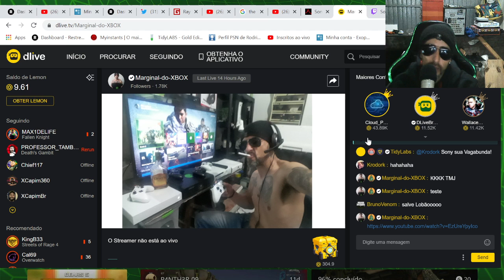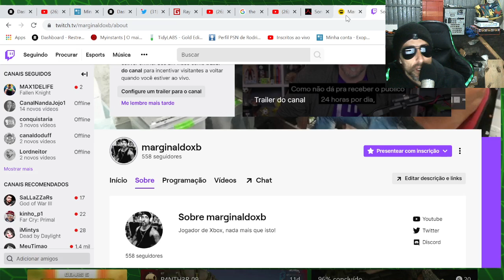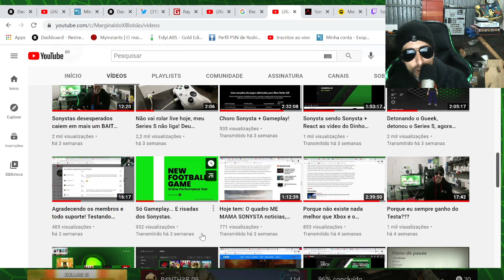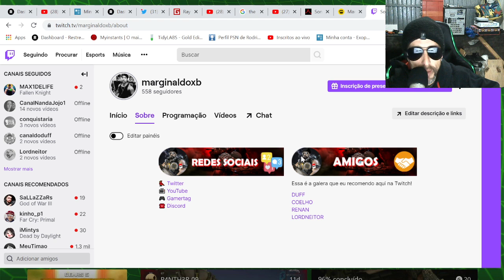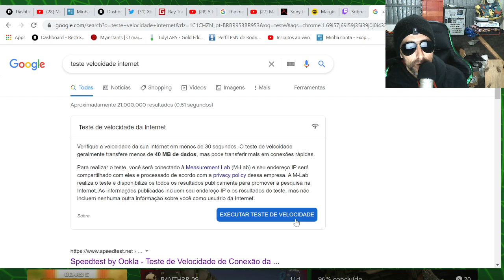Quanto eu ganho e porque eu bato forte! NADA PAGA MAIS QUE O CHORO! primeira parte.